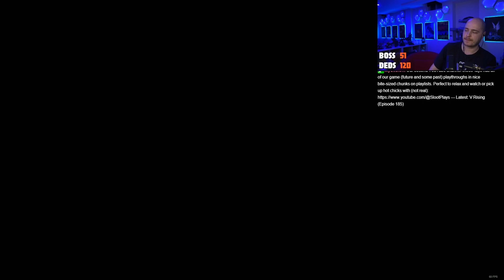Elden Ring Let's Play [Episode 67]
Been thirsting for a second playthrough of this game for months, what better time than before the DLC to prep a new toon!